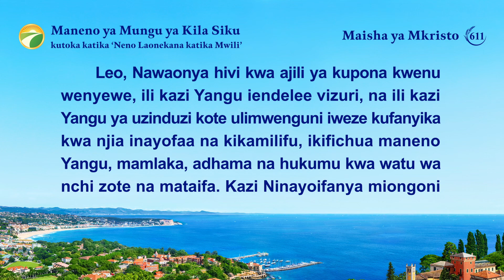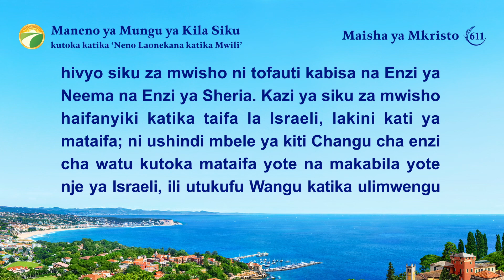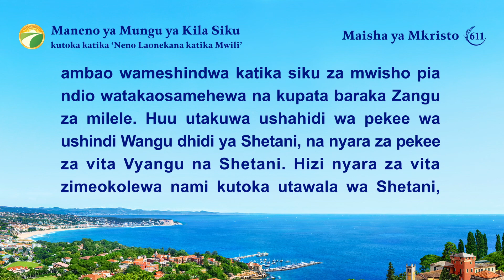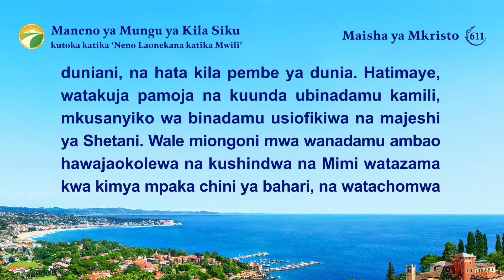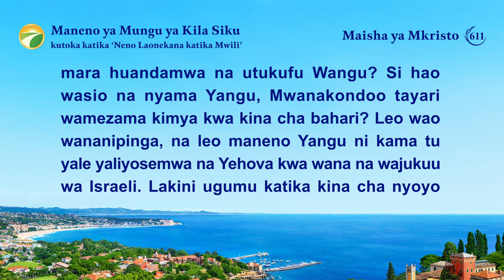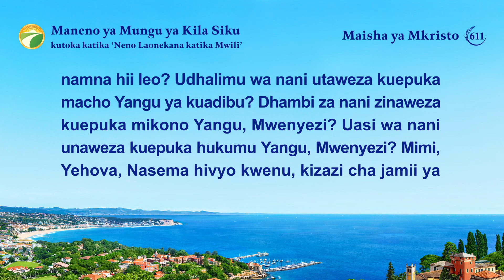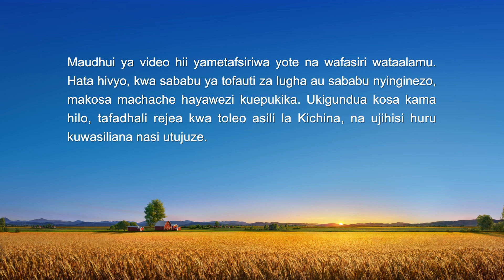Maneno ya Mungu ya Kila Siku: Hatima na Matokeo | Dondoo 611